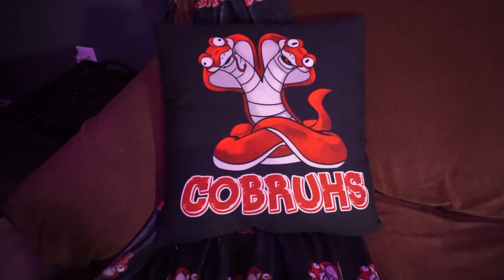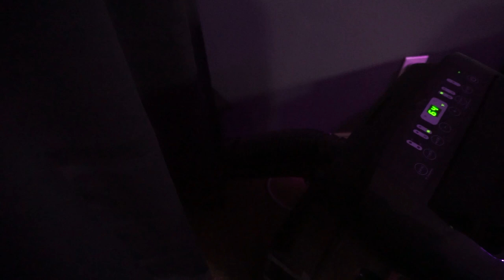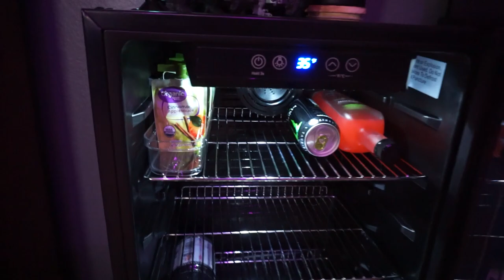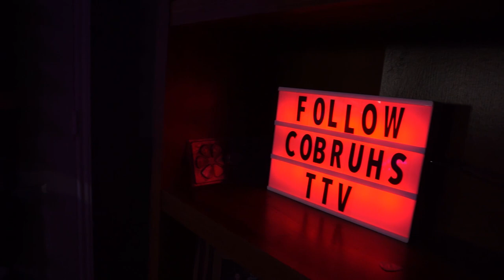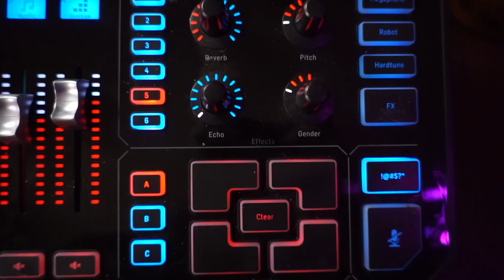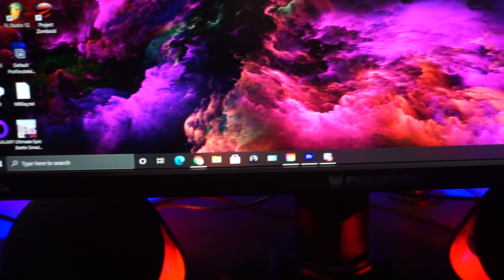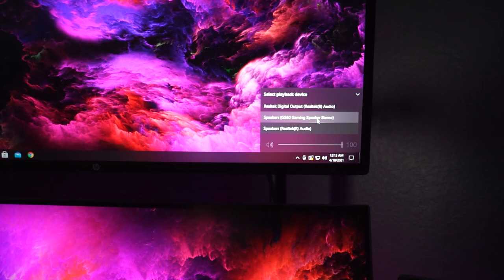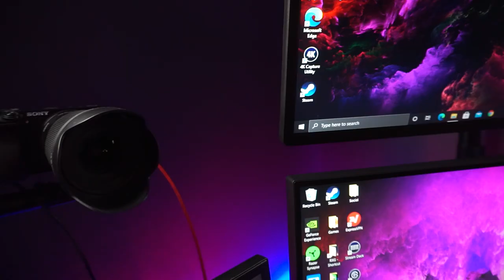2021 STREAMING SETUP / GAMING ROOM TOUR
After 3 years of streaming, here is my Streaming Setup!

Catch me on Twitch every Monday / Wednesday / Friday @9pm CST